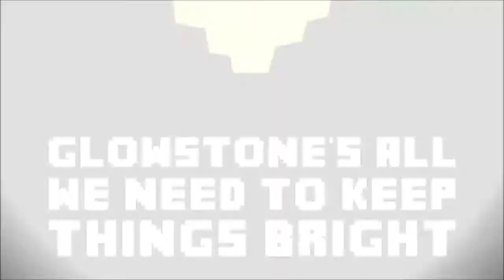top 3 minecraft songs